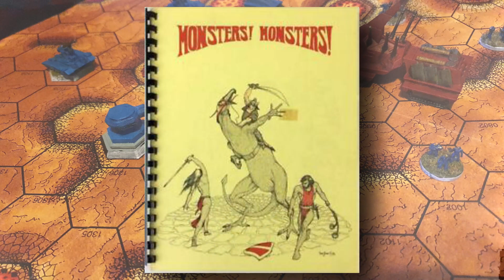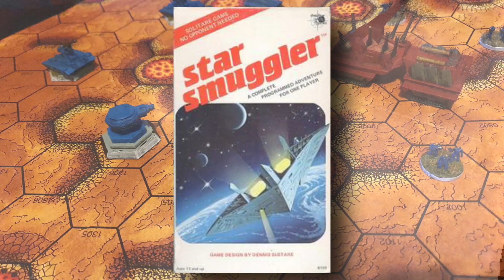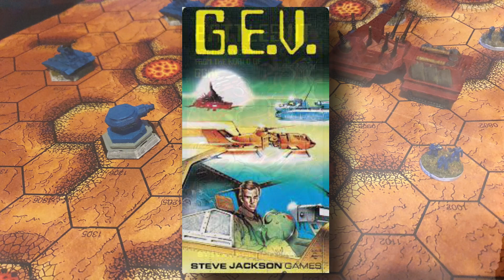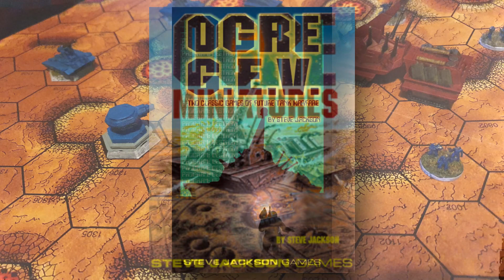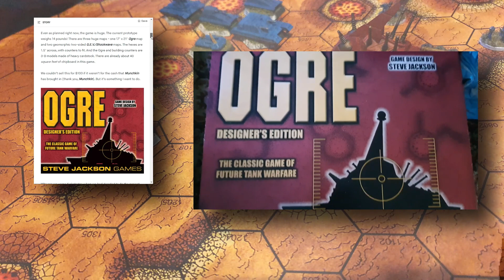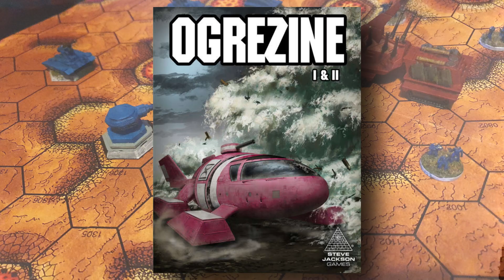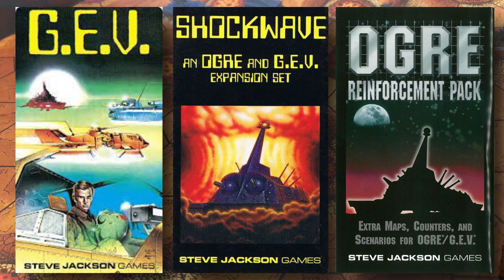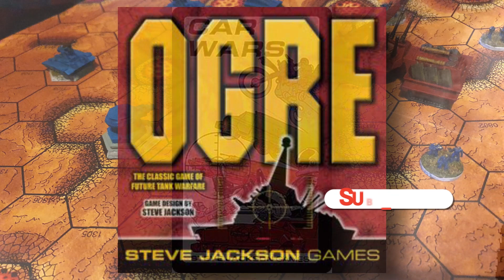Review - Ogre (and GEV)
Muffin review of the Ogre board/wargame from Steve Jackson Games - from its microgame origins in the late 1970s to it's monstrous Designer's Edition in the 2010s, and beyond.